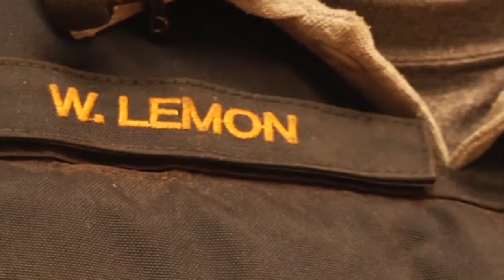Bear Euthanized After Wandering into Residential Area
Last Friday, an adult, male, black bear entered a residential area in Flagstaff. Game and Fish were able to capture the animal without incident, but many people are upset because the bear had to be euthanized due to a state policy.

Larry Phoenix, Arizona Game and Fish Supervisor, says that the animal's proximity to the residential area was dangerous and was taken into account when capturing the bear.

Will Lemon, Game and Fish Wildlife Manager, says he understands that people are upset, but that  public safety is the number one priority in situations like this.